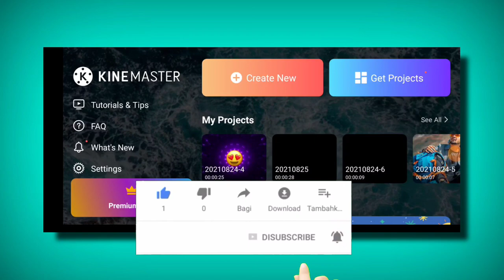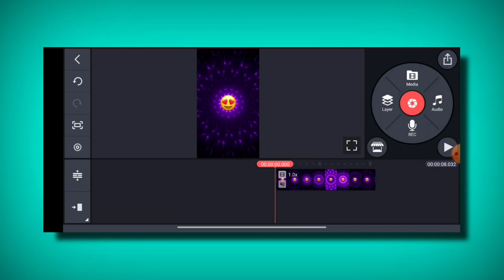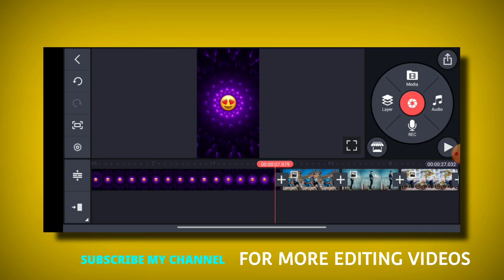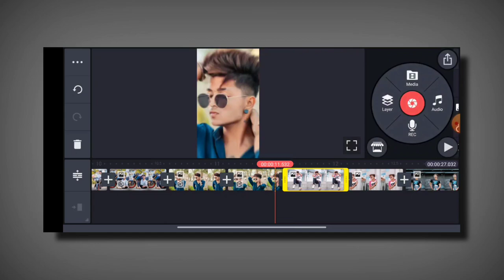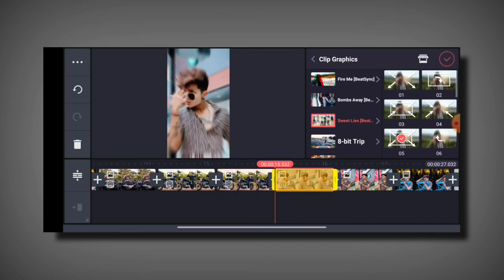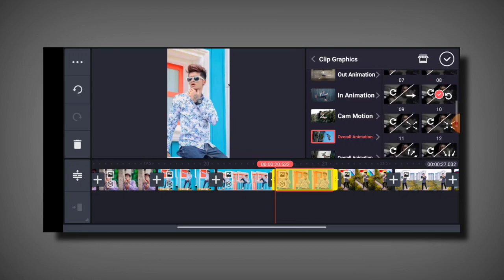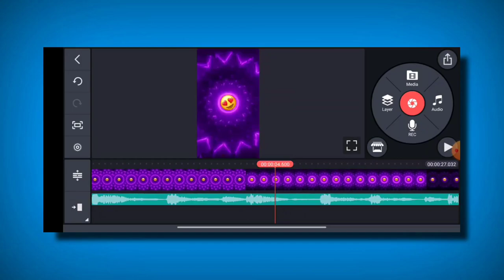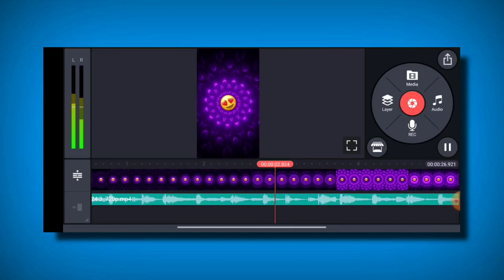new dj remix shake effect status video editing kinemaster video editing | trending status editing